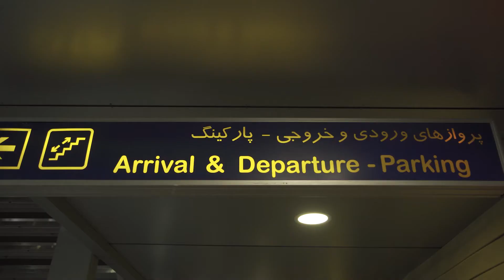Příjezd nové party TKS2, severovýchodní okruh Íránem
Ve čtvrtek 13. srpna se k týmu připojili další tři cestovatelé - Ivo Stýskala, Robert Janisch a organizátorka Kateřina Božková. Jaké byly jejich první dojmy a jak se o projektu Tatra Kolem Světa 2 dozvěděli? Tak přesně o tom je tohle video. Zkrátka - POJEĎ V TOM S NÁMI.